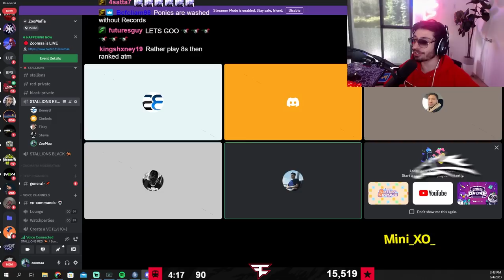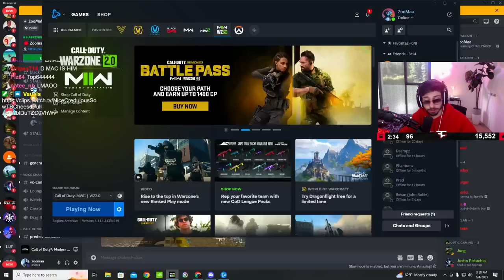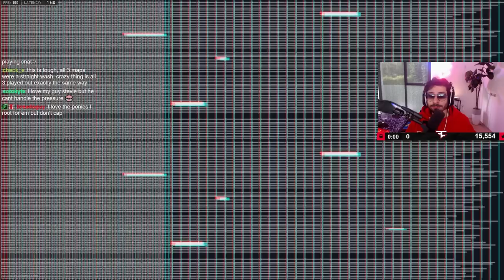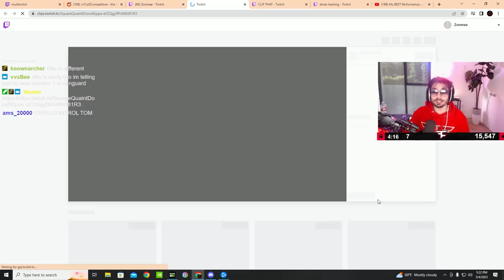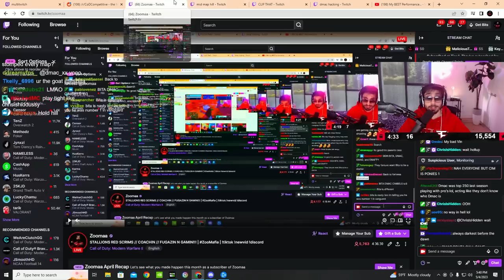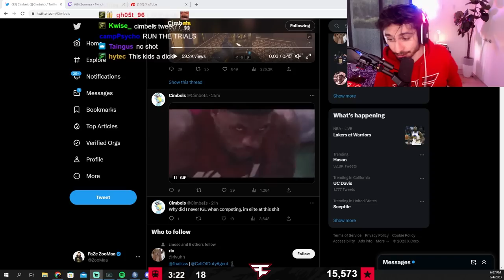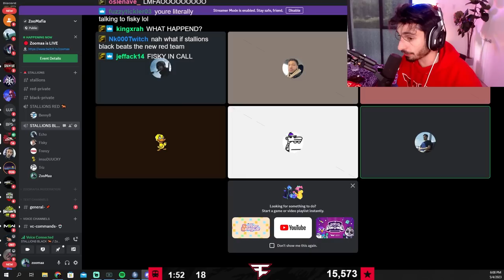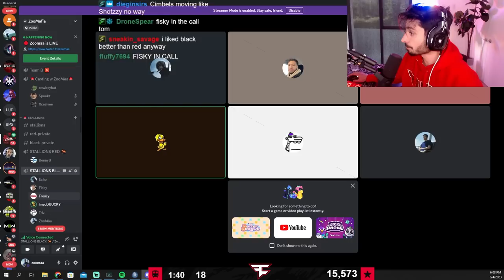THE STALLIONS CHALLENGERS TEAM COACHING SESSION (INSANE)